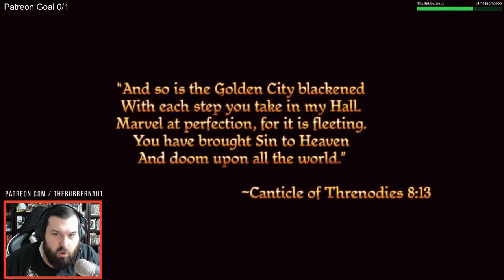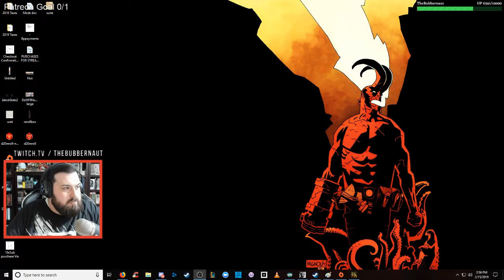Blind Playthrough of Dragon Age: Origins Episode 1 (Part 1)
Bub's Playing the games! With the Dragons! Come see the choices he makes and the decisions that come up. in his first Playthrough of Dragon Age, Selected by the Patrons!

Where else can you also find TheBubbernaut?